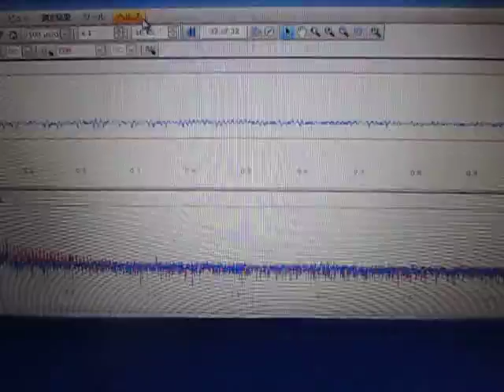超音波実験 Ultrasonic experiment ‹超音波システム研究所 ultrasonic-labo›